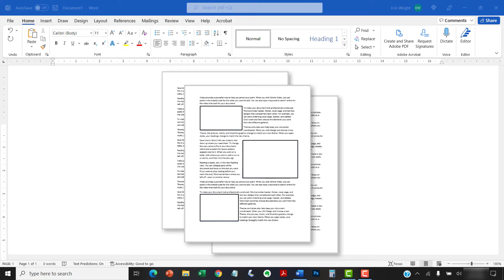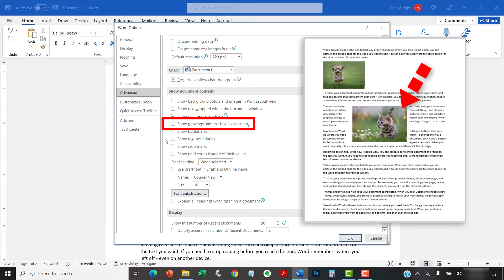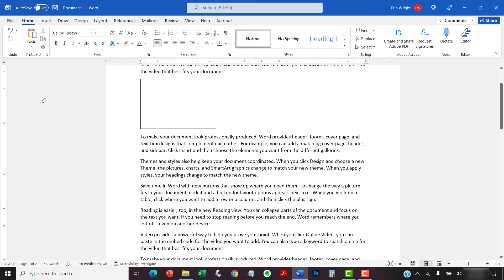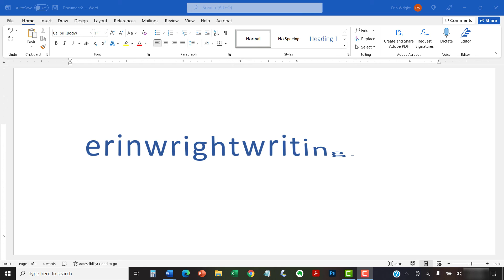How to Make Microsoft Word Faster by Hiding Images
Learn how to make Microsoft Word faster by temporarily hiding images, drawings, and text boxes.

These steps apply to Word for Microsoft 365, Word 2021, Word 2019, Word 2016, and Word 2013.

Chapters:
00:00 Introduction
00:54 How to Hide Images in Microsoft Word
02:11 How to Unhide Images in Microsoft Word